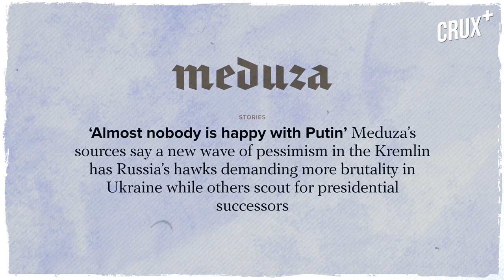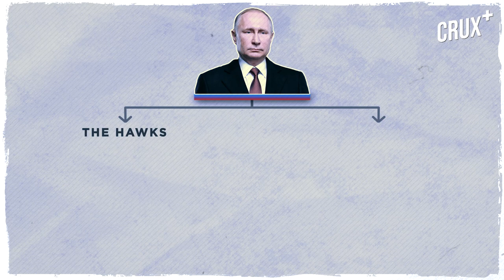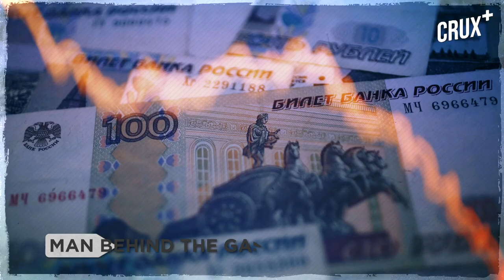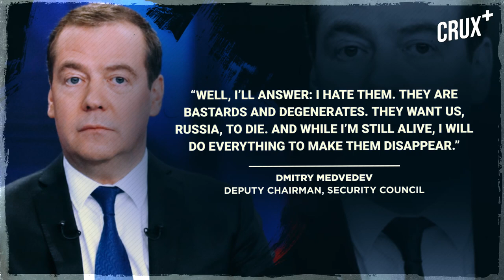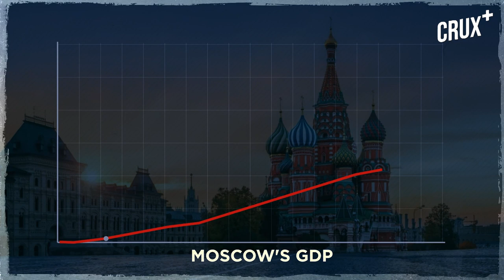Medvedev, Shoigu, Patrushev Or Navalny? Who Will Succeed Vladimir Putin As Russian President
Vladimir Putin has ruled over Russia for over two decades. But When Putin is gone, who will rule Russia next? Will Russia pass into the hands of another hawkish ruler or will an anti-Putin successor win the throne?

The future of the world depends significantly on who replaces Putin. A bloody and prolonged war in Ukraine and rumours of Putin’s ill-health have reignited the hopes and ambitions of those who see themselves as Putin’s heirs. While war rages in Ukraine, a secret battle is on in the Kremlin and the last man standing will be Russia’s next ruler. Will Putin’s successor be a member of his inner circle or his opposition?

0:00 - Introduction
0:53 - Russia’s Next President – “Another Putin” or “Anti-Putin”?
2:01 - Putin’s Potential Successors
2:43 - The Russian Hawks
9:13 - The Liberal Candidates